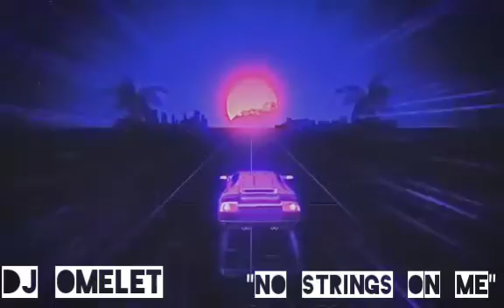DJ Omelet - No Strings On Me